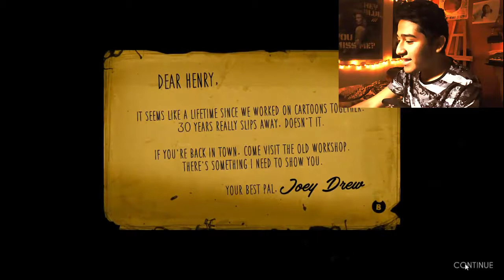SUSTOS A CADA MOMENTO! | Bendy and the Ink Machine #1